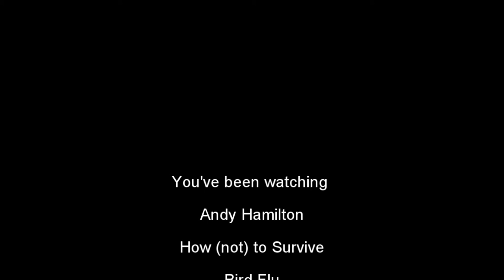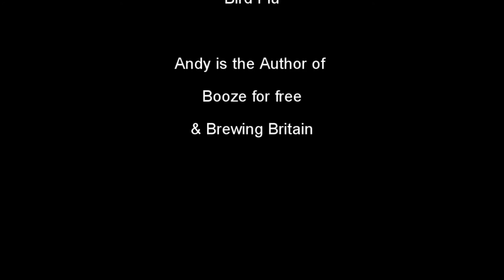How (not) to survive bird flu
Survival expert and forager Andy Hamilton (Autumnwatch fame), in a short film about surviving bird flu. Andy has been a consultant for various TV companies both in the UK and USA, he's appeared on many shows both in the UK and abroad and has written a survival column for wired. That said, you are not really going to get much survival advice from him in this video.